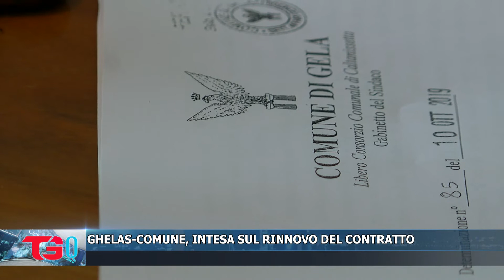GHELAS COMUNE, INTESA SUL RINNOVO DEL CONTRATTO